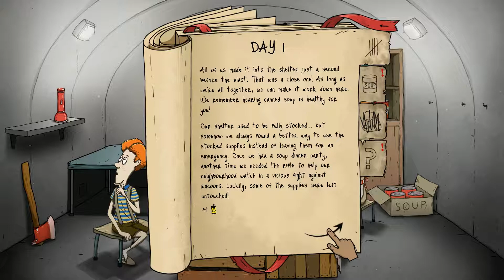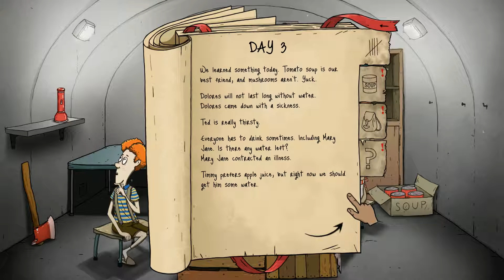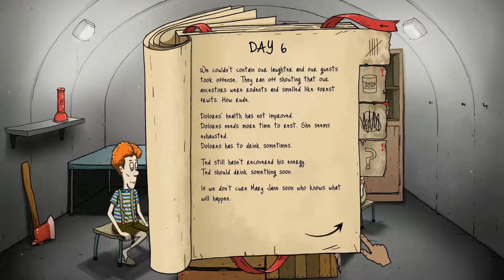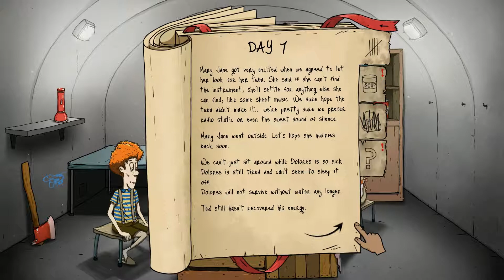60 Seconds! Reatomized Walkthrough Gameplay Part 1 - Apocalypse Ted Fatman / PC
I played a 60 Seconds! Reatomized this time. any supplies, you will need to survive, and family members in a 60 second rush through your procedurally generated house.